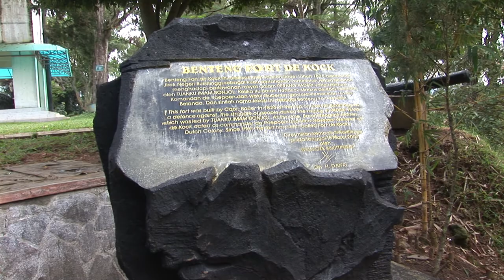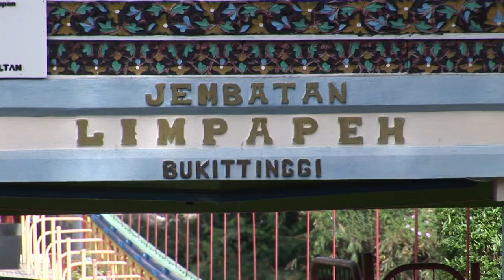Bukittinggi Fort de Kock jembatan Limpapeh and zoo September 2010 HD Quaity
The city was known as Fort de Kock during colonial times in reference to the Dutch outpost established here in 1825 during the Padri War. The fort was founded by Captain Bauer at the top of Jirek hill and later named after the then Lieutenant Governor-General of the Dutch East Indies, Hendrik Merkus de Kock. The first road connecting the region with the west coast was built between 1833 and 1841 via the Anai Gorge, easing troop movements, cutting the costs of transportation and providing an economic stimulus for the agricultural economy. In 1856 a teacher-training college (Kweekschool) was founded in the city, the first in Sumatra, as part of a policy to provide educational opportunities to the indigenous population. A rail line connecting the city with Payakumbuh and Padang was constructed between 1891 and 1894.

During the Japanese occupation of Indonesia in World War II, the city was the headquarters for the Japanese 25th Army, the force which occupied Sumatra. The headquarters was moved to the city in April 1943 from Singapore, and remained until the Japanese surrender in August 1945.

During the Indonesian National Revolution, the city was the headquarters for the Emergency Government of the Republic of Indonesia (PDRI) from December 19, 1948 to July 13, 1949. During the second 'Police Action' Dutch forces invaded and occupied the city on December 22, 1948, having earlier bombed it in preparation. The city was surrendered to Republican officials in December 1949 after the Dutch government recognized Indonesian sovereignty.

The city was officially renamed Bukittinggi in 1949, replacing its colonial name. From 1950 until 1957, Bukittinggi was the capital city of a province called Central Sumatra, which encompassed West Sumatra, Riau and Jambi. In February 1958, during a revolt in Sumatra against the Indonesian government, rebels proclaimed the Revolutionary Government of the Republic of Indonesia (PRRI) in Bukittinggi. The Indonesian government had recaptured the town by May the same year.

A group of Muslim men had planned to bomb a cafe in the city frequented by foreign tourists in October 2007, but the plot was aborted due to the risk of killing Muslim individuals in the vicinity. Since 2008 the city administration has banned Valentine's Day and New Year's celebrations as they consider them not in line with Minangkabau traditions or Islam, and can lead to "immoral acts" such as young couples hugging and kissing.